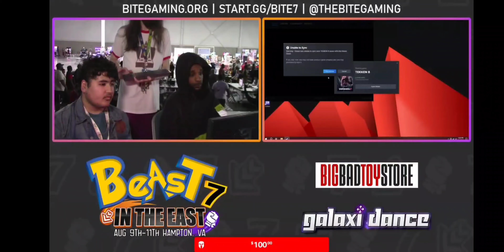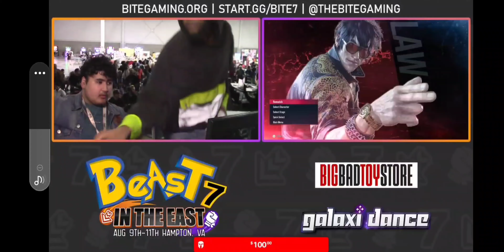TEKKENENHANCED VS Xlusa at BITE7.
Hey there guys ENHANCED here. Going to be uploading my Matches From BITE7 this past Saturday. Well the ones that made it on stream at least. This was my first match and the first ft2 set that made it on stream. There's one more ft2 set after this that made it on stream. I unfortunately didn't record my matches that were off stream. However I do hope that you guys enjoy watching my Matches that made it onto the stream. Also this is a disclaimer in these two videos this one and the next one will he the only time you guys will see my face in my videos. Unless I end up going to another tournament/event where I happen to make it on stream again this will be the only time.